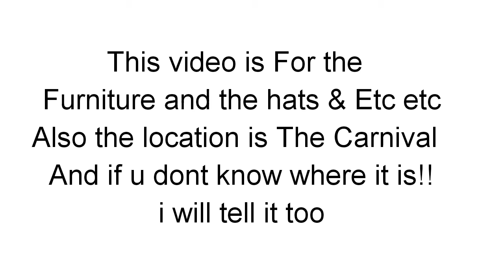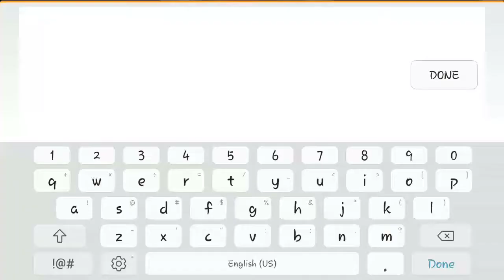Graal era:Carnival Shop Location (Graaloween)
Hellow guys thank u for watching i hope u enjoy this video and dont forget to

Follow me on:
UN:Instagram

UN:KiK
➡Outerpixel13

UN:Discord
➡Outerpixel #1499

UN:Facebook
➡Outerpixel

If u want more well comment  ! =)

Support me!! =))😍👌
OuterpixelSquad Where u at? 👌👏🎉